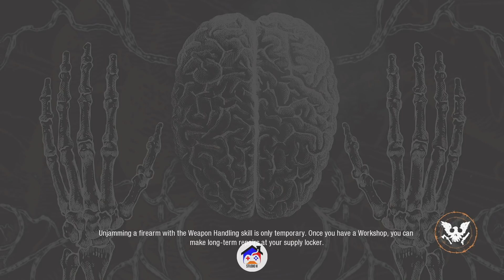THE FINAL MISSION! PREPARING TO MOVE TO A NEW MAP TO START FRESH | DAY 25 | STATE OF DECAY 2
Here we are, day 25 and we are finally getting ready for the final mission for the builder’s legacy. I have been trying to get the amenity boon for a while now and I can finally move on to a new story! I just need to make sure to bring EVERYTHING with me.

No matter positive or negative, both would be greatly appreciated! It will help me improve my own editing skills and the overall qualities of the videos.